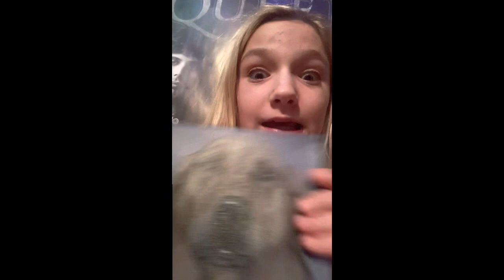Shout-Outs for Jessie Jazwinski